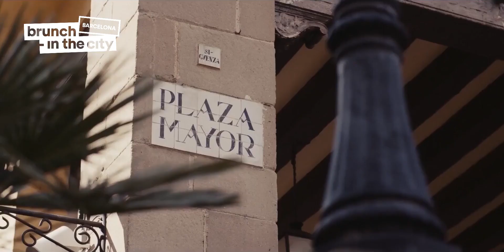Brunch-In The City Barcelona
The Brunch spring edition takes place in the Plaza Mayor of Poble Espanyol, a symbolic open air space in the city of Barcelona with excellent acoustics and the latest in underground house and techno.

This year there will be events running between March and June in which there will be activities for the children where they can play and enjoy the views of Poble Espanyol.

Credit to :  Brunch -In the Park & -In the City